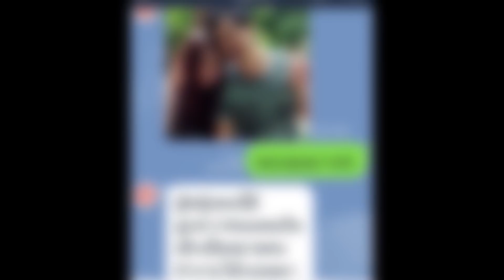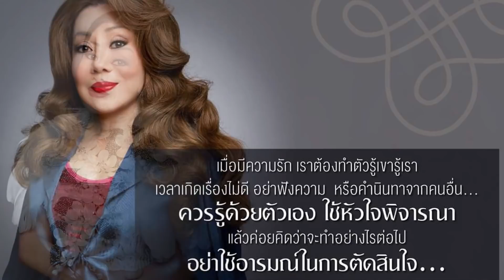"ซูซี่ หทัยเทพ" เปิดตัวความรักครั้งใหม่!!!